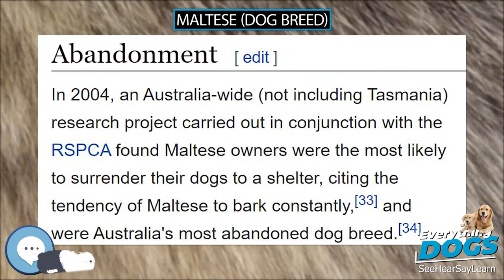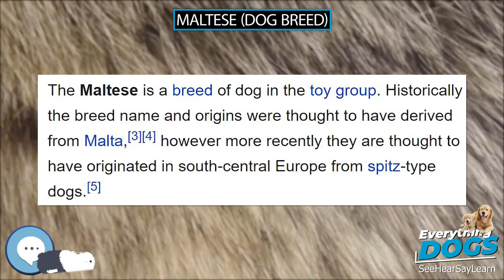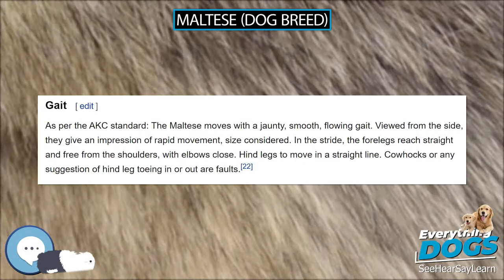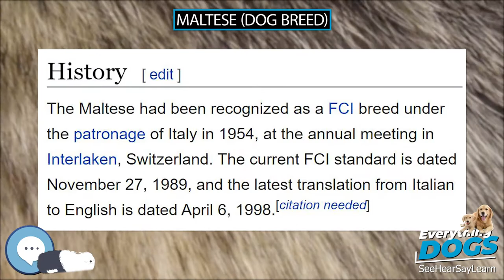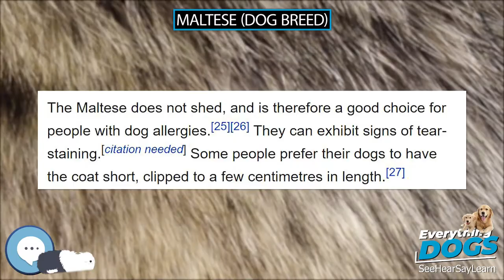Maltese Dog Breed 🐶🐾 Everything Dogs 🐾🐶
The Maltese (Italian: ) is a small breed of dog in the Toy Group. It descends from dogs originating in the Central Mediterranean Area. The breed name and origins are generally understood to derive from the Mediterranean island nation of Malta. lking about everything up and down the tree of canines, or should I say Canidae.

38 Extraordinary Tales of Love, Loyalty, and Life With Dogs
Every Dog: A Book of Over 450 Breeds
Outward Hound Interactive Puzzle Toy
Extreme Dog Toy - Toughest Natural Rubber, Black
Doggie Tail Interactive Dog Toys - wiggles